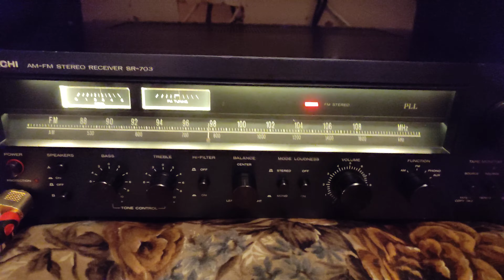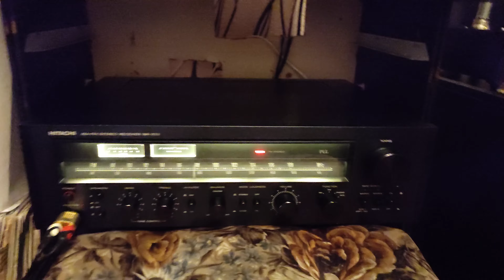залип на радио Джаз😅